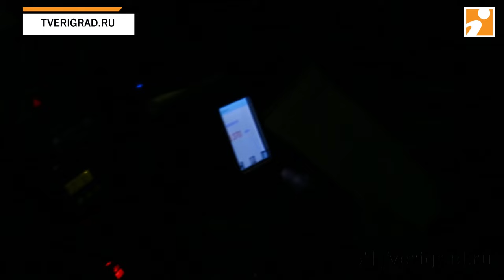контроль трезвости и погони 27 11 2016